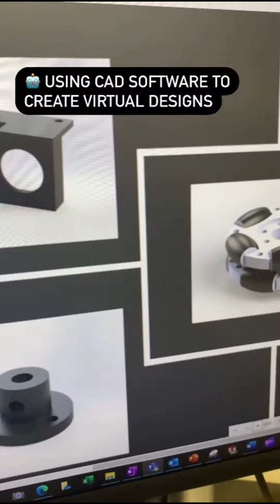Robot vacuum designs: TEDI-London year 1 prototyping module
TEDI-London Global Design Engineering students' created these robotic vacuum cleaners in their first year Prototyping module.